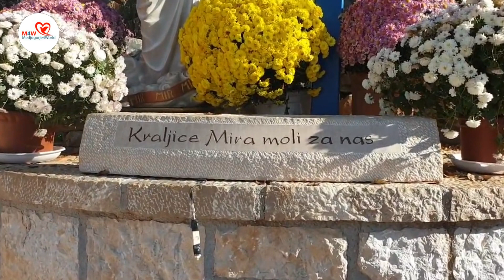Medjugorje - May 20, 2021 - Today live from the blue cross